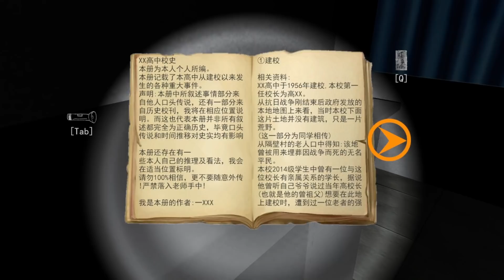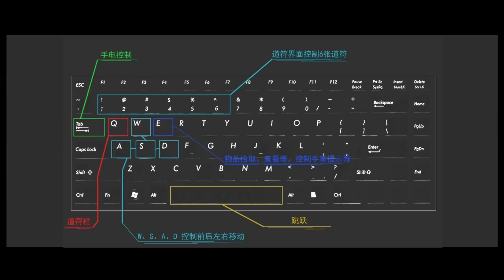HAUNTED BY AN ART MANNEQUIN